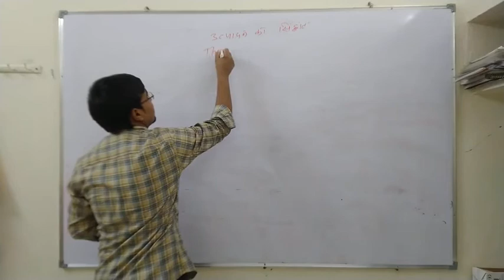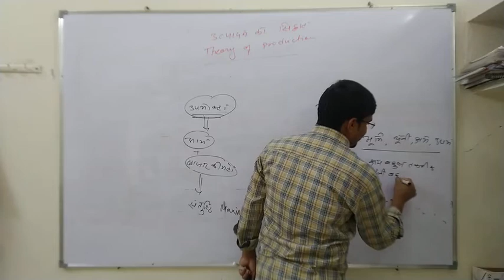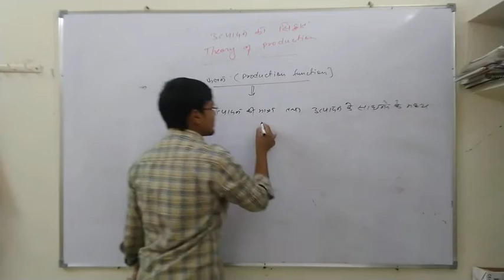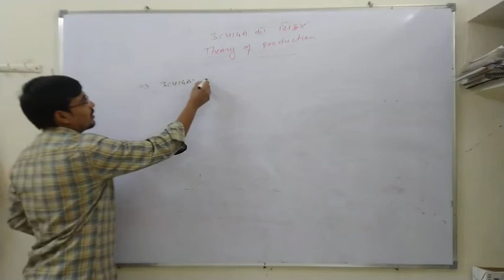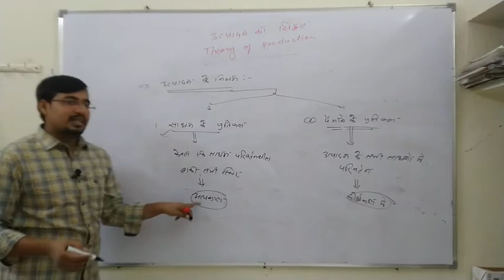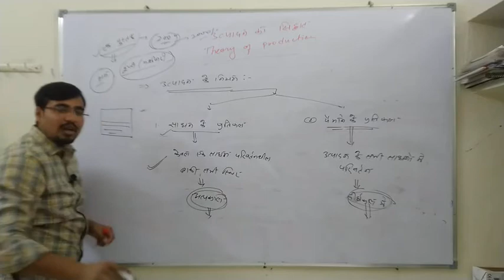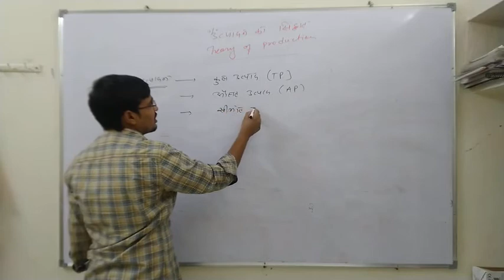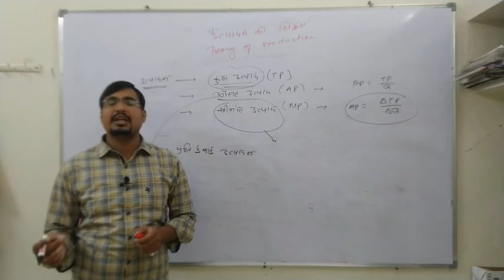Theory of Production# उत्पादन का सिद्धांत B.A. Part - 2